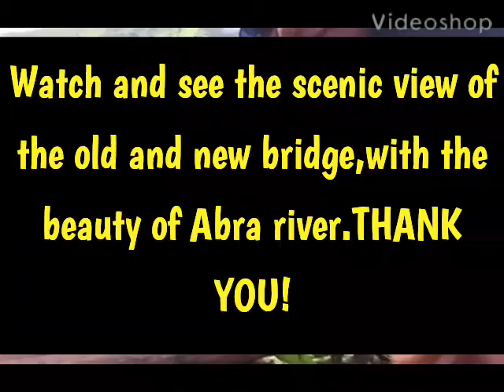RIDING RAKIT UNDER THE BRIDGE